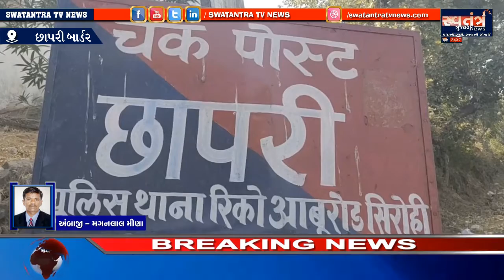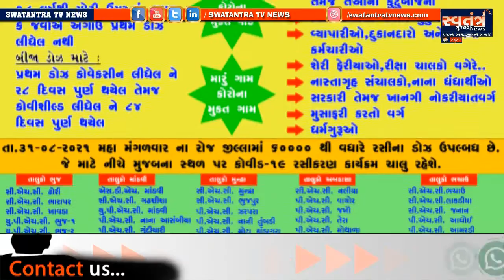અંબાજી બ્રેકિંગ - રાજસ્થાન છાપરી બોર્ડર પ્રભારીની ઉસ્થિતિમાં થઇ રહી છે પૈસાની ઉઘાડી લૂંટ